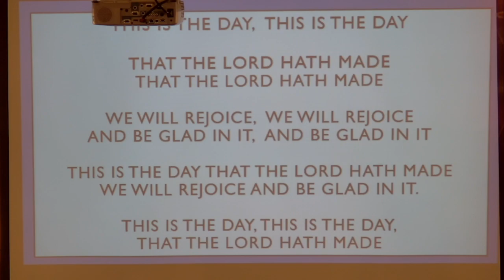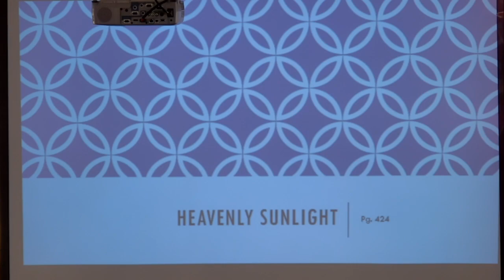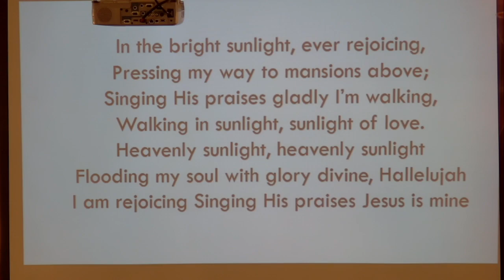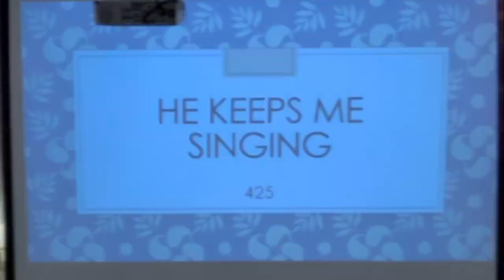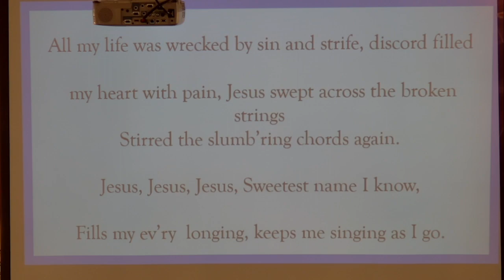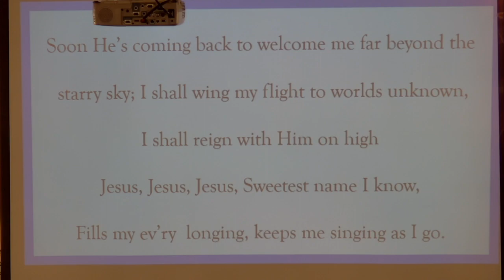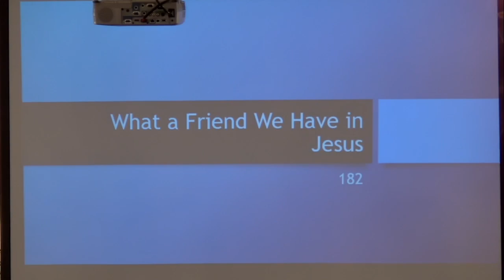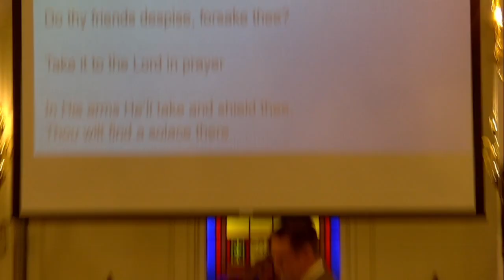Beulah Worship Service 4-30-23